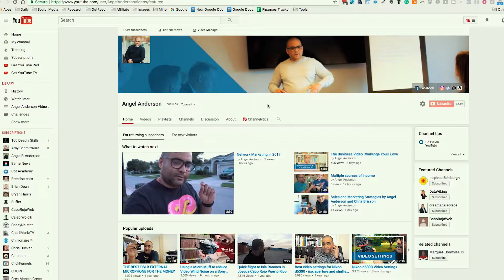What Videos Angel Anderson Uploads?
DJI Osmo
Rode VideoMicro Compact On-Camera Microphone
GoPro HERO4 Session
Sony RX100 iv
Nikon D5300
Tamron 10-24mm
Joby Gorillapod
Video Ring light